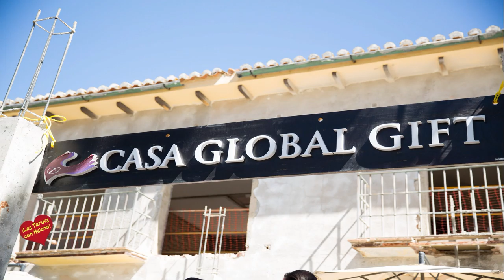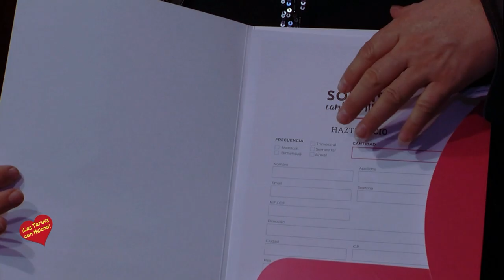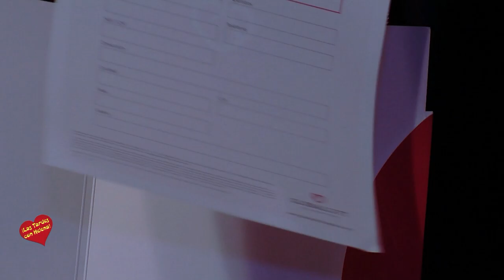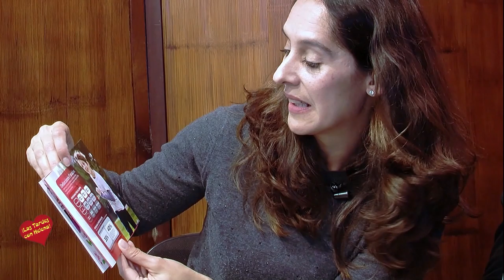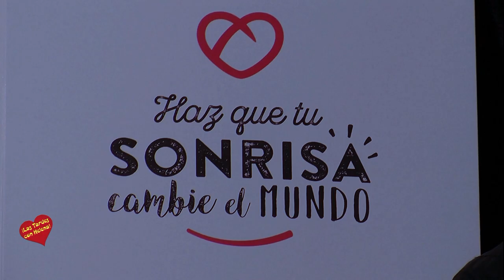Entrevista de Helena Olaya a la Directora de la casa Global Gift en Marbella Karina Milici y a Patr